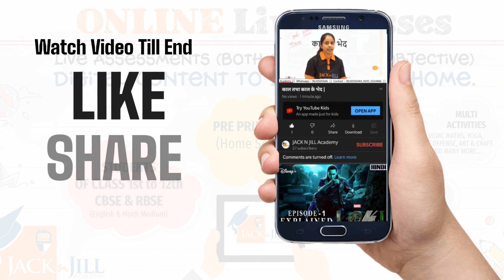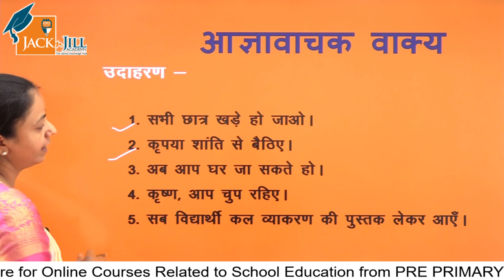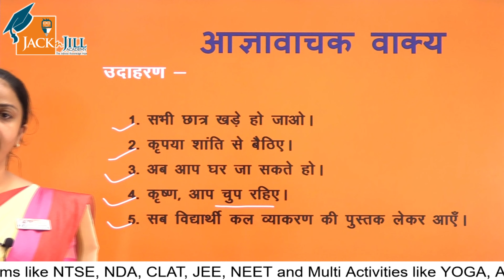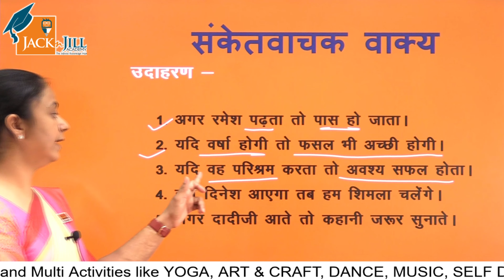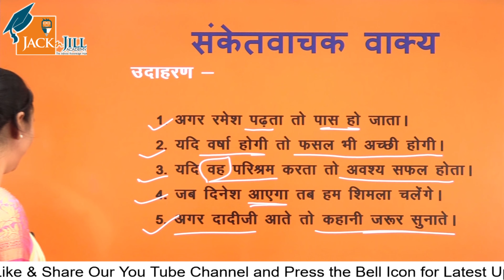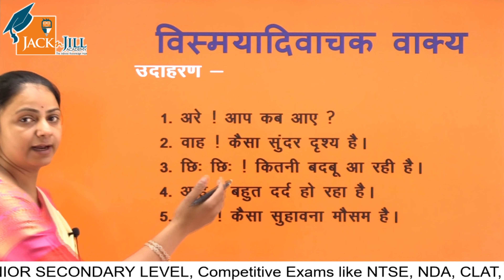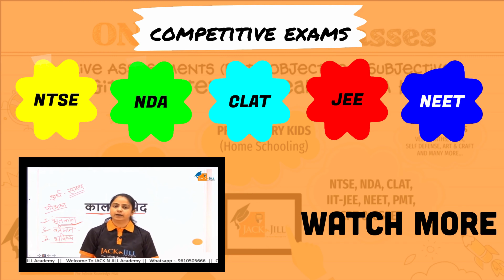VAKYA (वाक्य) || PART – 2 || HINDI GRAMMAR (हिंदी व्याकरण) || CLASS 6 to 10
आज की हिन्दी व्याकरण की कक्षा में हमने भाषा की प्रधान तथा सार्थक इकाई कहे जाने वाले विषय ‘वाक्य’ पर चर्चा की थी। मनुष्य अपने मन के भावों तथा विचारों का आदान - प्रदान करने के लिए वाक्यों का प्रयोग करता है।

आज की कक्षा में हमने वाक्य की परिभाषा, उदाहरण व भेदों की जानकारी प्राप्त की थी।

वाक्य:- ‘‘शब्दों के व्यवस्थित एवं सार्थक समूह को वाक्य कहते है।’’
जैसे:- 1. हवामहल जयपुर में है।  2. सीता गाना गाती है।

वाक्य के भेद:- वाक्य को निम्न दो आधारों पर बाँटा गया हैं।
1. अर्थ के आधार पर वाक्य के भेद:-
1. विधानवाचक वाक्य
2. निषेधवाचक वाक्य
3. प्रश्नवाचक वाक्य
4. इच्छावाचक वाक्य
5. संदेहवाचक वाक्य
6. आज्ञावाचक वाक्य
7. संकेतवाचक वाक्य
8. विस्मयादिवाचक वाक्य
2. रचना के आधार पर वाक्य के भेद:-
1. सरल वाक्य
2. संयुक्त वाक्य
3. मिश्रित वाक्य
इस प्रकार हमने आज की कक्षा में भाषा की प्रधान इकाई ‘वाक्य’ की सम्पूर्ण जानकारी प्राप्त की।